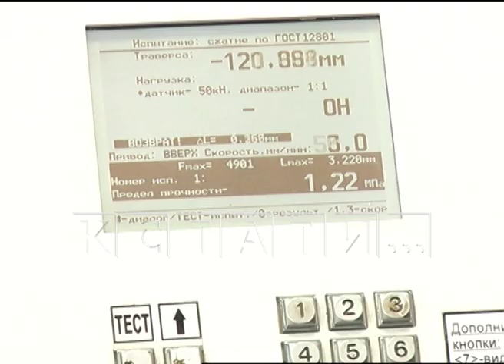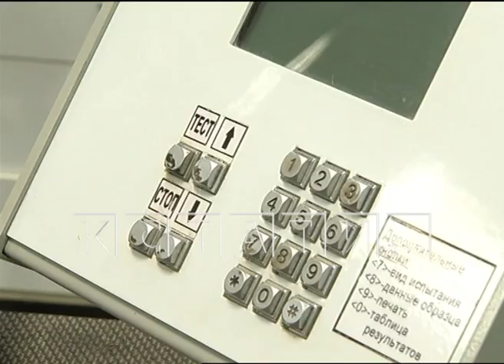Нижегородский асфальт проверку на прочность прошел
Нижегородский асфальт проверку на прочность прошел. В центре лабораторных исследований ежедневно ведется проверка дорог сделанных по нацпроекту «Безопасные и качественные дороги». В рамках этого проекта в Нижнем Новгороде будут отремонтированы 32 дороги и каждый участок тщательно проверяется.